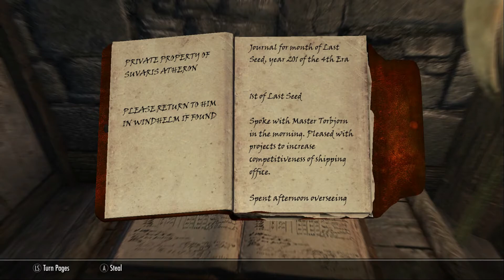The Elder Scrolls V: Skyrim: Rise In The East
Pirates have been raiding East Empire Company shipping. Head to the Windhelm docks and speak to the proprietor to get the details.